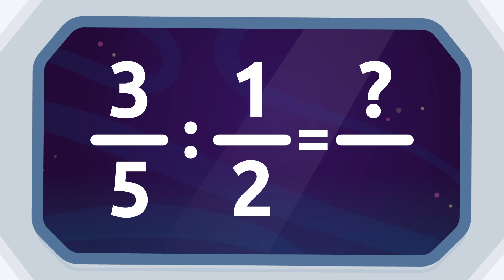Divisão de frações no espaço - Matemática para crianças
Vídeo educativo para crianças onde aprenderão a dividir frações com nosso amigo, o astronauta. Uma fração é um número que indica a divisão de um número inteiro em partes iguais. Os pequenos aprenderão que para dividir frações, eles só precisam multiplicar o numerador da primeira fração pelo denominador da segunda e o denominador da primeira fração pelo numerador da segunda. Este vídeo educativo inclui vários exercícios com exemplos divertidos para que as crianças aprendam matemática enquanto se divertem. Excelente recurso para o Ensino Fundamental.